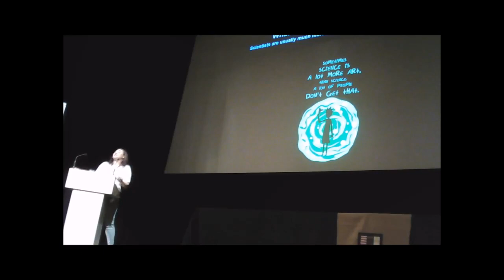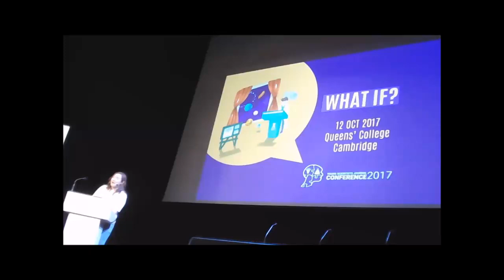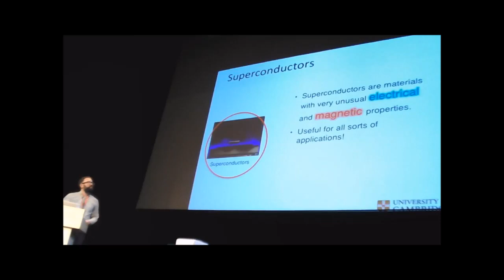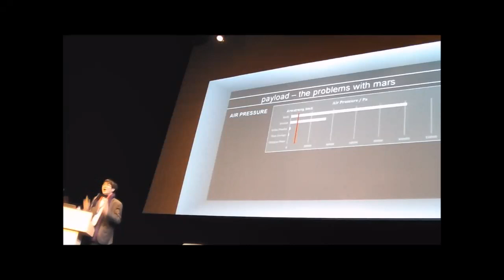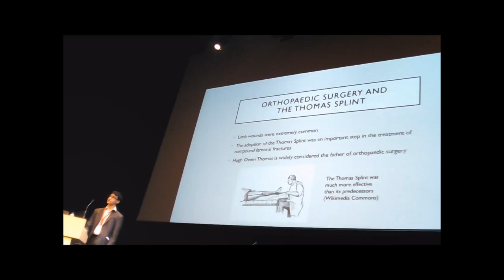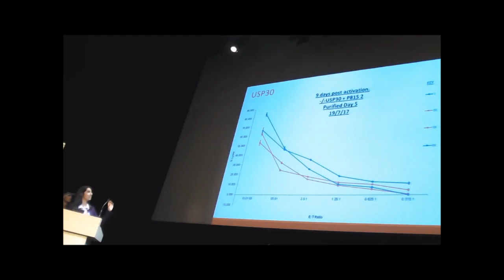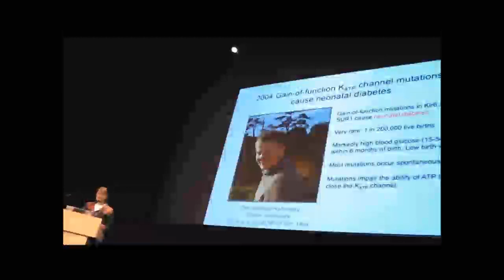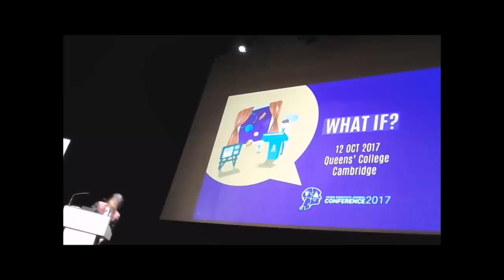Young Scientists Journal Conference 2017 - Morning Sessions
Morning sessions from YSJConf17 at Queens College, Cambridge on the 12th October 2017.

Talks:
- Nicole Liew: What if - we could rewrite the textbook? A tale of fish, frogs and fungi
- Dr Michael Sutherland: What if - trains could fly? The quantum materials revolution.
- Professor Dame Frances Ashcroft: What if - I follow my passion? A scientist's life for me - from wild orchids to diabetes.

Poster Presentations:

- Particle Identification using CERN's open archive (Milestone Institute, Budapest)
- Backup Earth (Judd School, Kent)
- Cancer and the effect of paying attention to patients (Milestone Institute, Budapest)
- Medical advances in World War One (Judd School, Kent)
- Vertigo Project (Sutton Grammar School, London)
- Antibiotic Resistance (Loughborough Grammar School, Loughborough)
--Screening mutant CD8+ Cytotoxic T lymphocytes for their cytotoxic capacity and secondary phenotyping of relevant hits. (Perse School, Cambridge)
- iGEM: Iron home testing kit (Judd School, Kent)
- Transolactome Database of Translocating Proteins (ELTE Radnóti Miklós High School, Budapest)
- What if Prime Factorisation Was Easy? (Judd School, Kent)
- Fast binders selection optimisation (ELTE Radnóti Miklós High School, Budapest)

NB: Some bits of Professor Dame Frances Ashcroft's talk had their videos turned off due to privacy issues. The sound at the start does not work either (do note that this is the journal's first ever conference livestream!).